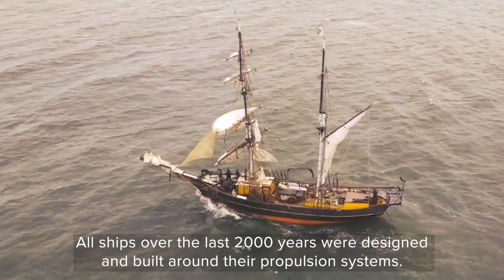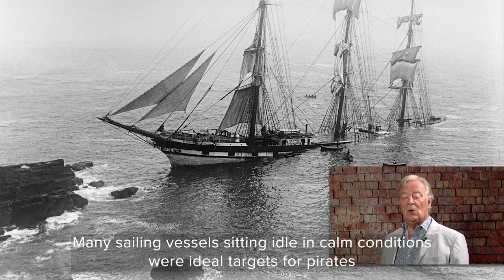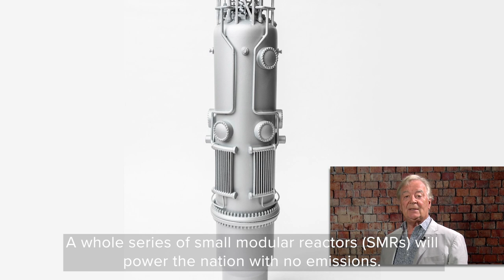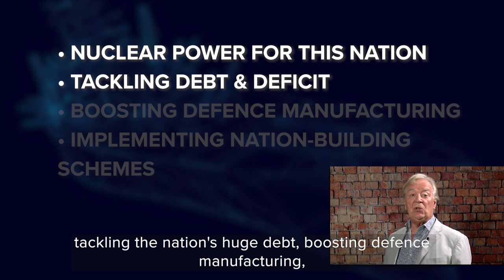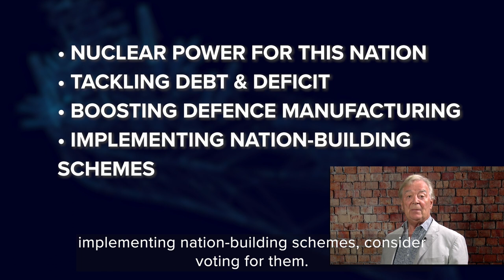Be Careful Who You Vote For in a Federal Election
Cheap, reliable energy is one of the essential things to consider first when designing a nation's future. In this latest update from the MTG, we apply common sense design and leadership principles to national elections.